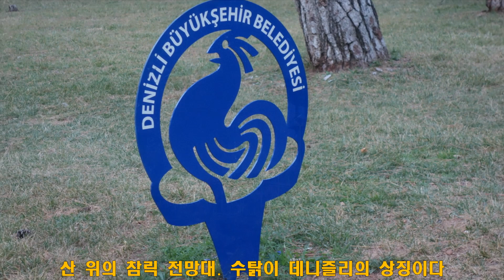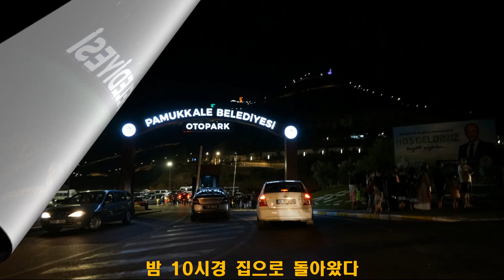08 30 코로나 장기체류 터키 06편210724~0811 데니즐리 살아보기1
터키 서남부에 있는 데니즐리 살아보기 1편 입니다.  놀라운 터키 물가를 소개하며 시내 구경, 참릭공원 산책 , 전통시장 장보기, 전통결혼식, 참릭전망대 구경 이야기입니다.